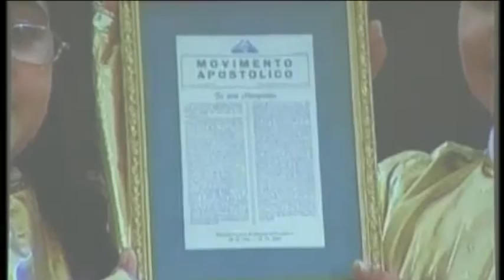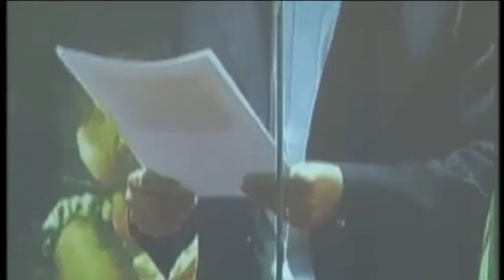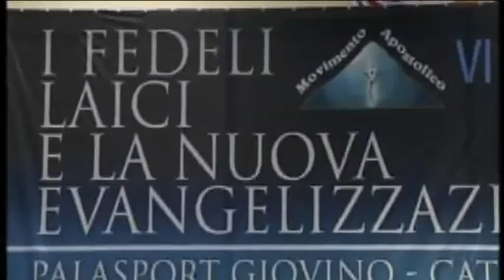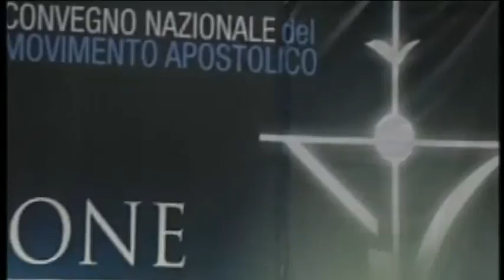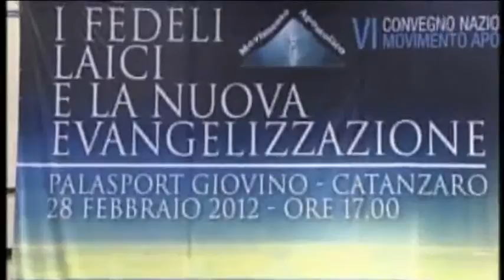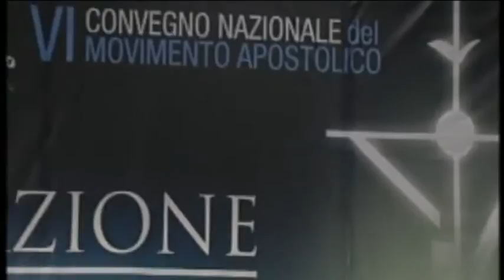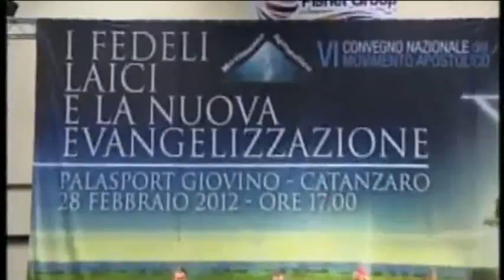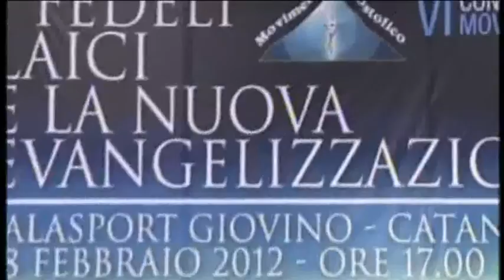Sesto Convegno Nazionale del Movimento Apostolico 2012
Sesto Convegno Nazionale del Movimento Apostolico - al Palasport Giovino di Catanzaro 28 febbraio 2012